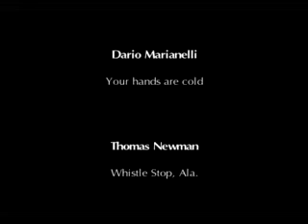El Refugio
Corto animado, basado en la obra de Matias Pinto D'aguiar, "El Refugio"
Técnica: Stop Motion
 Realizadores: Gabriel Catalan y Dafne Carvajal